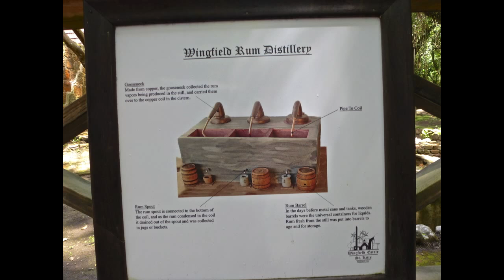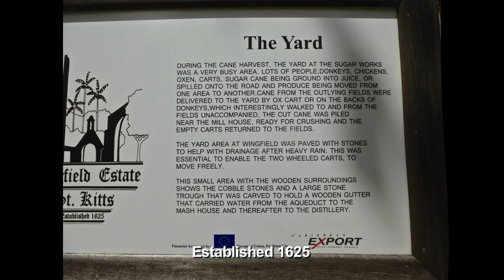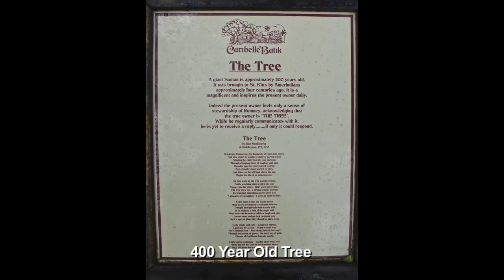St. Kitts - Southern Caribbean - March 2015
Tina & I invited my sons & their wives to join us for a Southern Caribbean cruise and my older son (Stephen) & his wife (Sharon) were able to go with us. This video has photos of our departure from Miami, FL and our first island visit (St. Kitts).